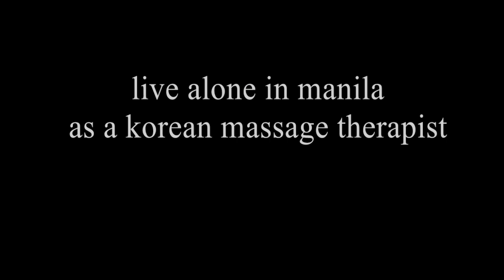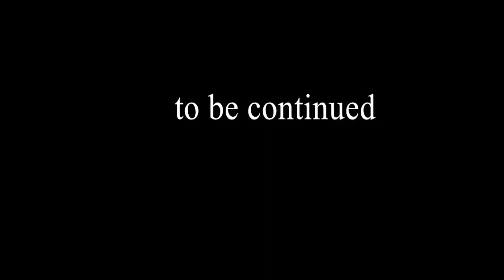vlog 6 | korean massage therapist | daily life | Lesbian diaries | part 1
so hi peoples  Happy new year . .. . . . ..
thank you so much to my parents brothers , all of them specially uncle jeff anti cora lola all antis and tito .

i hope you guys enjoy .,. this is the start of my journey as a massage therapist again here in 88airport lounge of course with mam sylvia

 on social

peace out
lovelove
xoxo adie

camera from uncle merlin gopro 5

and that's a big help  for me , thank you in advance love you